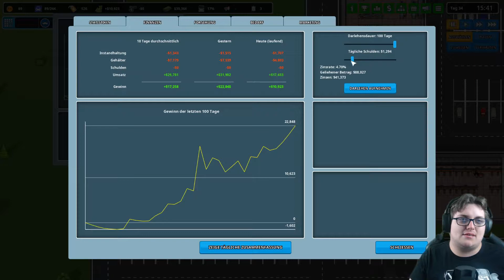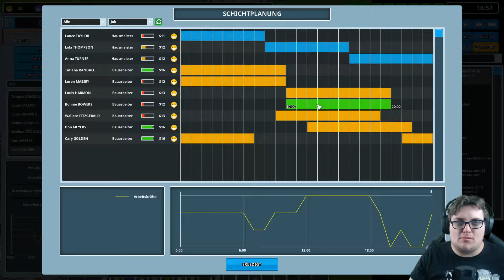Probleme mit dem Bauamt | Lets Play Another Brick in The Mall | Part 8 mit Kurtery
Das Gebäude ist einfach nicht groß genug deshalb nehme ich mir von der Bank einen schönen dicken Kredit auf und knall da mal was ordentliches hin.

Irgendwie stimmt trotzdem was nicht mit dem Kino. Es gibt Probleme mit dem Bauamt es sagt uns das der Zugang zum Kino fehlt bzw zum Kassenbereich. Da hab ich erst mal blöd geguckt.

Eine weitere Folge Another Brick in The Mall mit eurem geliebten Kurtery
Es geht weiter mit Part 8 Probleme mit dem Bauamt.

Wenn euch das Video gefallen hat dann dürft ihr gerne ein Like und ein Abo da lassen, das würde mich sehr freuen.

Gruß euer Kurtery